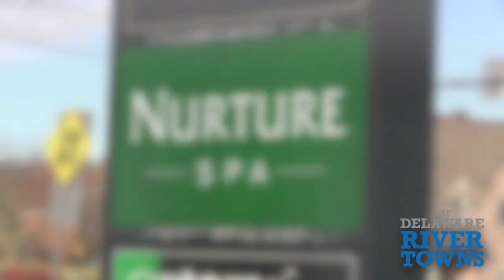Nurture Spa in New Hope, PA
Bucks Happening & DelawareRiverTowns.com visits Carolyn Holdsworth's Nurture Spa in New Hope, Pennsylvania (nurturespa.com)